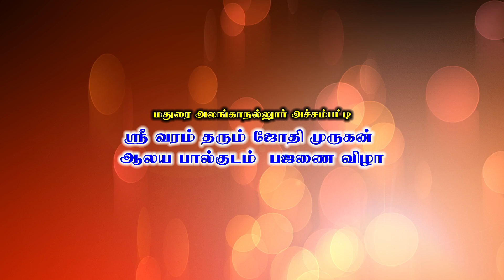Madurai achapatti sri jothi murugan kovil pajanai murugan song